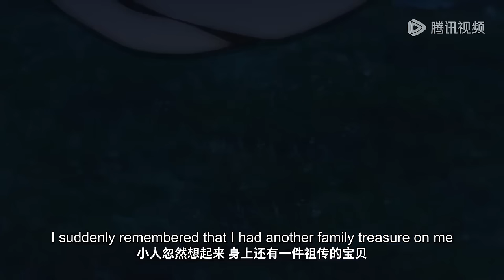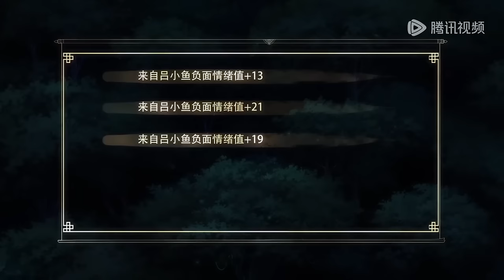✨Spare Me Great Lord Season 2 EP 08 [MULTI SUB]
【Synopsis】Lv Shu, a high school student, has lived together with his younger sister Lv Xiaoyu from young age, and accidentally obtains extraordinary ability in a traffic accident, which makes him open a big devil king path. After experiencing all kinds of unexpected suffering and growth, Lv Shu follows the school's TAO Yuan CLASS into the mysterious Beiqishan ruins and begins to explore the truth of the world...